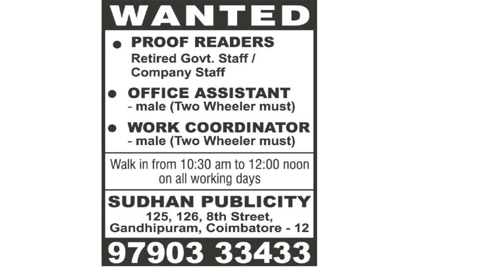04-06-23 Covai Edition Daily Thanthi Ads Jobs Part 2